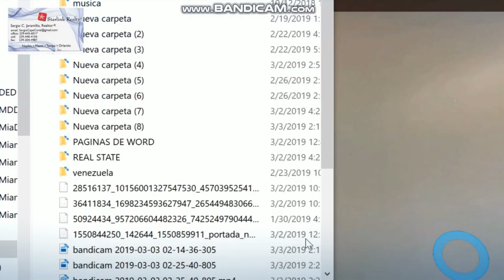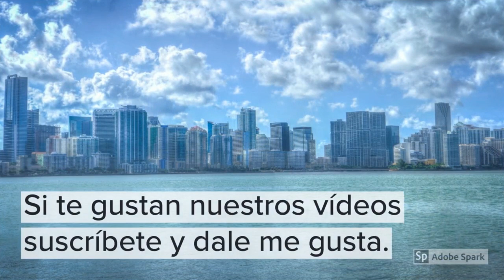Casas de venta en el SW de la Florida